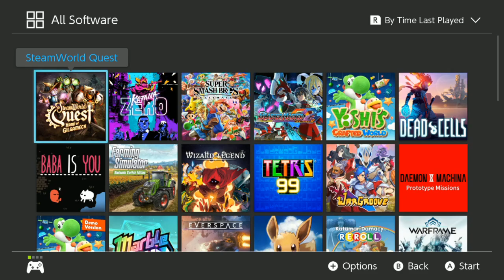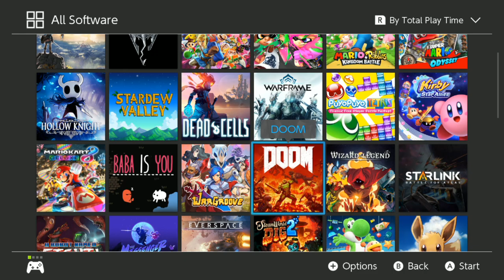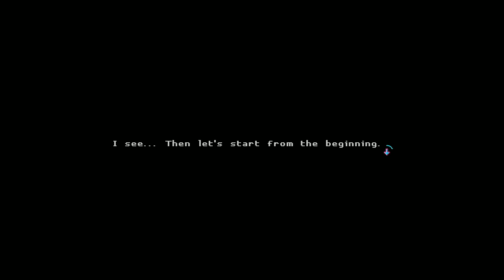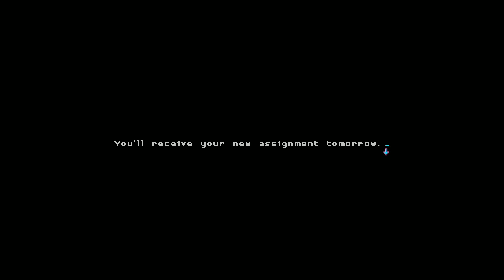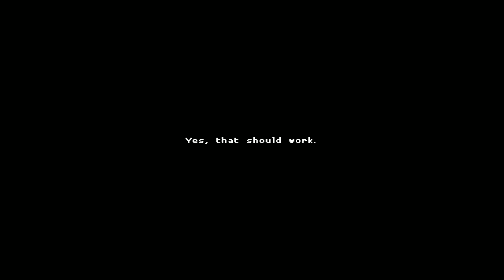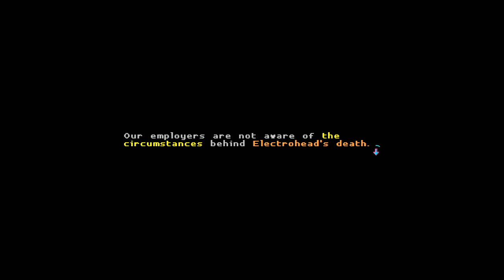[Vinesauce] Vinny - Katana ZERO (part 1)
Vinny streams Katana ZERO for Nintendo Switch live on Vinesauce!